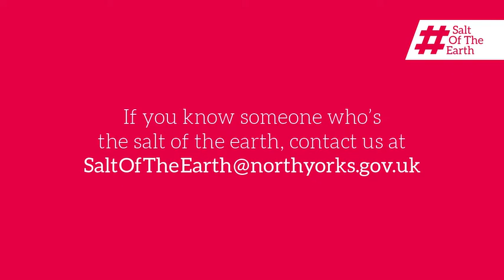Salt of the Earth - Skipton Foodbank